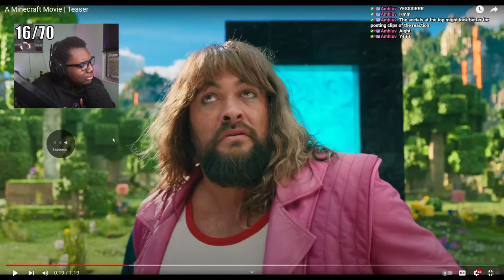Minecraft Has A Movie Coming Out?